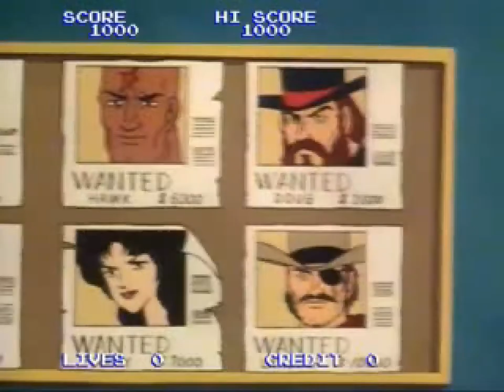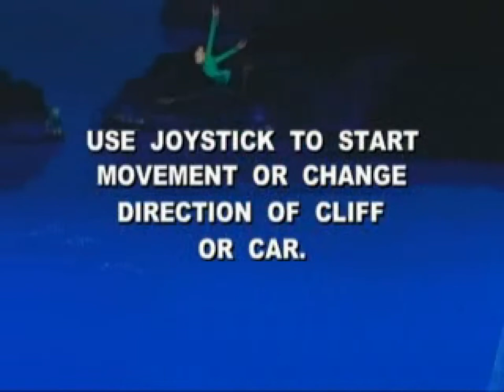Arcade Laserdisc Game Attract Sequences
There was nothing quite like the full motion video and true audio sound that greeted you as you walked into the beloved arcades of the 80's.  Dragon's Lair being the most memorable.  Here are seventeen total attract sequences to help you relive the glory days of losing your hard earned quarters quicker than just about any other game in the room.

00:00 Astron Belt
00:50 Badlands
02:18 Bega's Battle
03:39 Cliff Hanger
04:39 Cobra Command
05:30 Dragon's Lair
06:13 Esh's Aurunmilla
07:21 Galaxy Ranger
08:06 GP World
08:40 Inter Stellar
09:29 Dragon's Lair II Time Warp
10:15 M.A.C.H. 3
10:55 Road Blaster
11:48 Space Ace
12:30 Super Don Quix-ote
13:11 Thayer's Quest
13:43 US vs. THEM